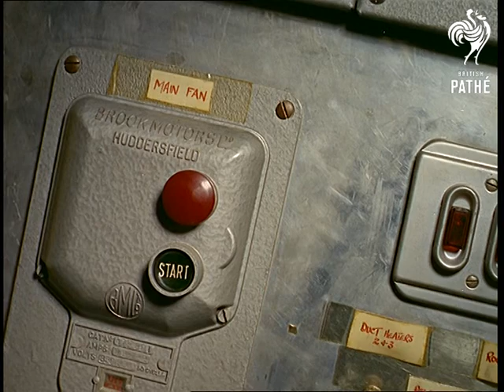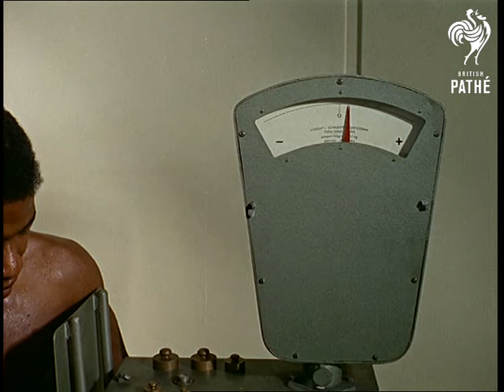School Of Tropical Medicine (1965)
Liverpool, Merseyside.

Various shots of a scientist in a white coat weighing a man dressed only in his underpants.  Various shots of the man - a student - exercising on a treadmill, the scientist attaches an 'anode' to the man's arm to test perspiration rate and skin temperature in an artificial jungle atmosphere.  M/S of the scientist monitoring the student from behind a glass screen.  C/U of the scientist pushing a button that switches on a fan by the treadmill.  Various C/Us of the student covered in sweat as he exercises.  The  scientist reweighs the student - the purpose of the experiment is to discover how much fluid is lost exercising in a hot climate.

Various C/Us of a slide of human cell tissue being placed in an electron machine.  Top shot of two scientists looking into the machine at the magnified tissue.  C/U of the scientist's hand twiddling knobs on the machine.  Very extreme C/U of magnified tissue as seen through the microscope.

Various shots of two female scientist using tweezers to place mosquito larva into test tubes.  Extreme C/U of larva dropping into the test tube. M/S of a scientist looking at two cube shaped frames covered in netting full of mosquitoes, the scientist lifts the front netting bit and uses a sucking tube to isolate one insect.  Various shots of the scientist transferring the insect into a test tube.  The scientist then places the tube over his bare arm.  Extreme C/U of the mosquito sucking the scientist's blood (yuk!).  C/U of the scientist.  C/U of the bite on his arm.

 FILM ID:349.05